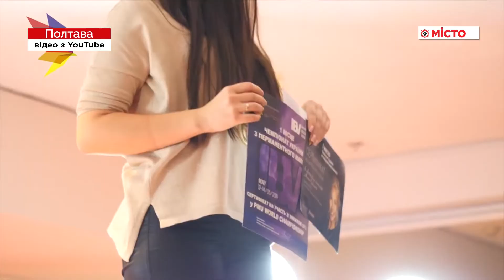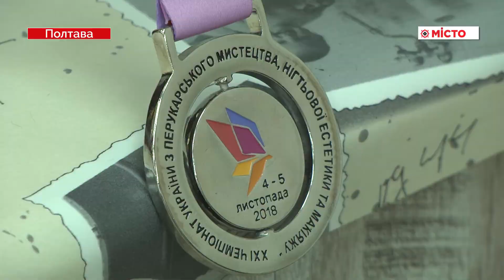Полт команда стилістів привезли нагороди з Києва